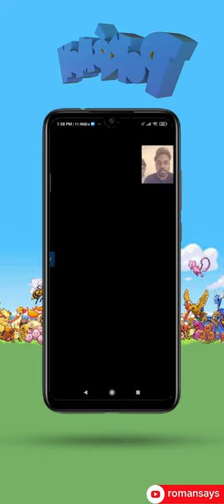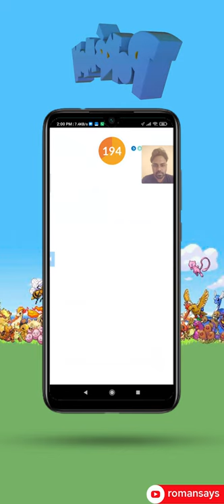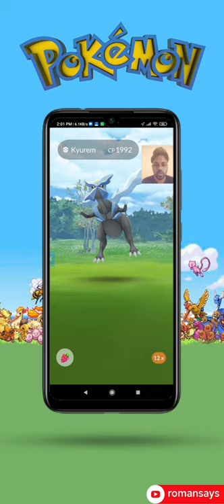Legendary FAIL ! Pokemon Ran Away Community Day Event Pokemon Go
Thankyou😊